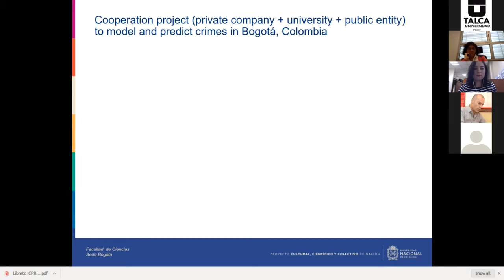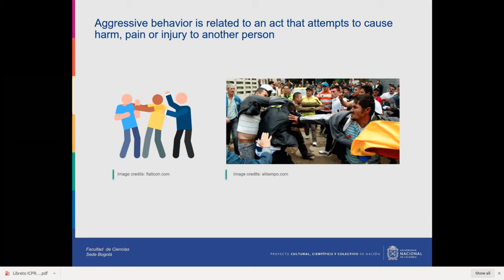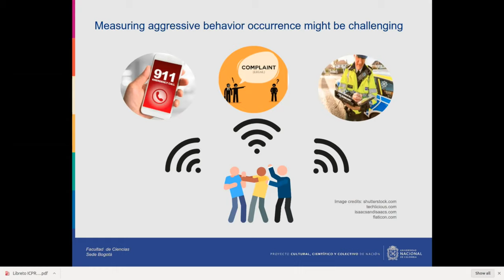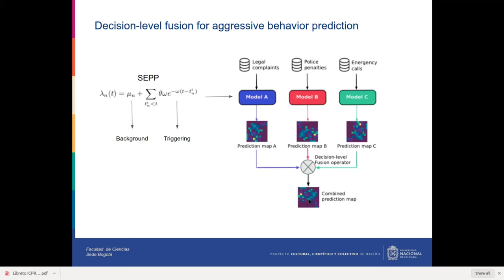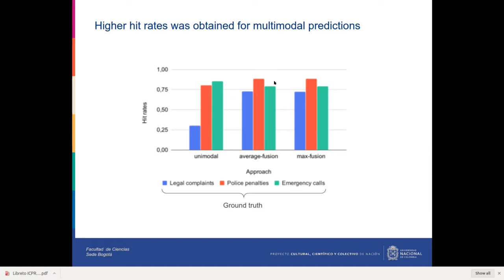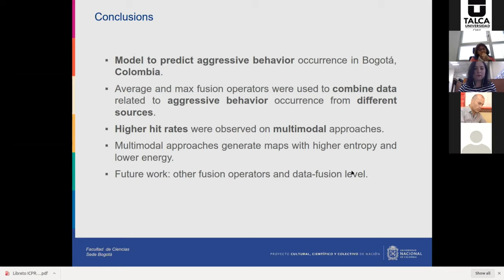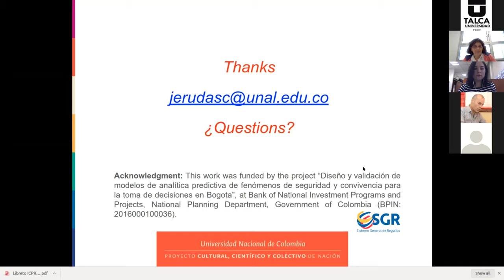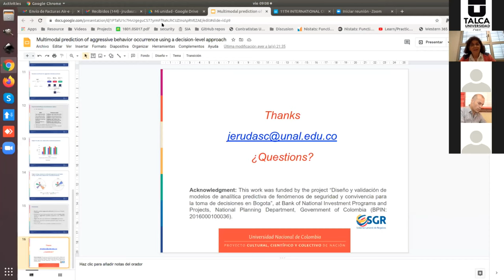[ICPRS2021] Paper 83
Multimodal prediction of aggressive behavior occurrence using a decision-level approach

Ana M. Reyes*, Jorge Rudas*, Cristian Pulido*, Luisa F. Chaparro, Jorge Victorino, Luz A. Narváez, Darwin Martı́nez, Francisco Gómez (Universidad Nacional de Colombia, Bogotá, Colombia)

Traditionally, aggressive behavior incidents have not been considered as a serious crime, but in some contexts such as Bogotá city, this type of behavior caused 70% of the reported personal injuries and homicides in 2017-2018. This phenomenon is a
concern for modern cities decision-makers who require predictive models to mitigate aggressive behavior occurrence. There are different source data that can be used to model and predict aggressive behavior, for instance, legal complaints, police penalties and emergency call datasets. In this paper, we propose a decision-level data fusion to combine the prediction of the different aggressive behavior sensors and improve the
model predictive capacity. Results suggest that decision-level data fusion using average and max operators improves hotspots hit rates but leads to higher mean squared errors between predicted and real events maps. A texture feature analysis over the predicted maps also revealed that maps generated using the decision-level approach have relatively high entropy, and lower energy and homogeneity values.